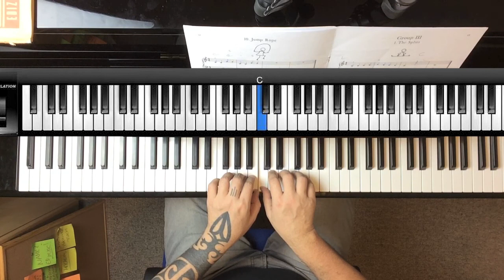A Dozen A Day - pink book - Group 2